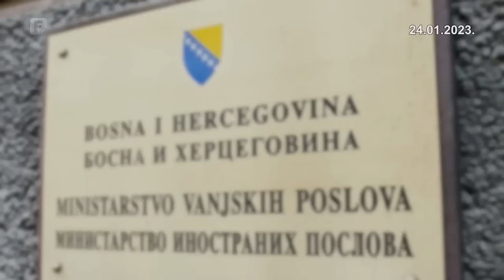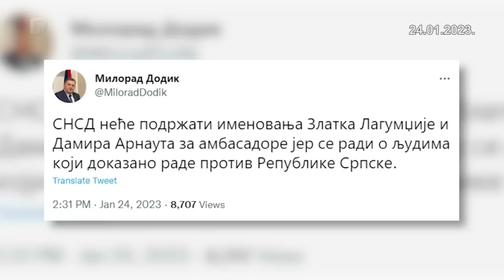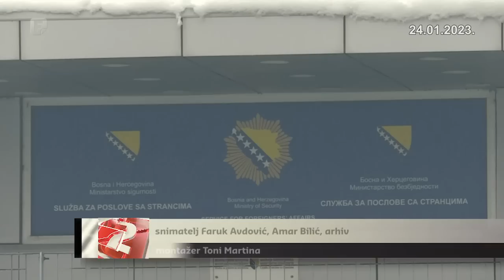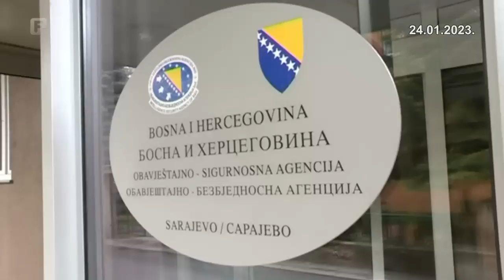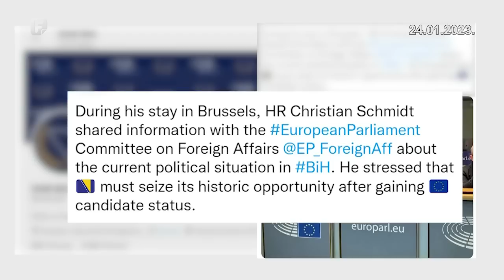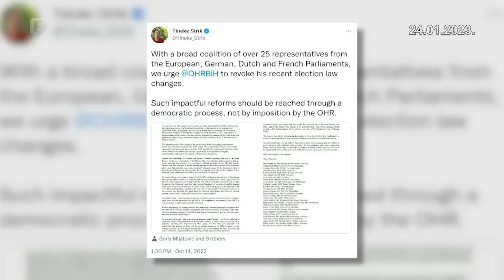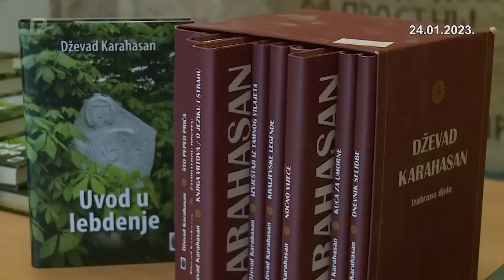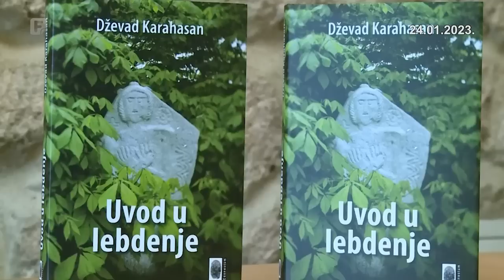Dnevnik 2 24.01.2023.